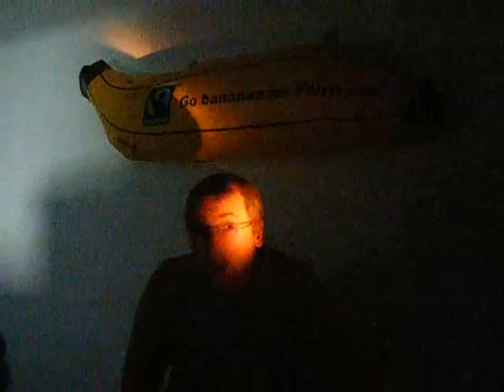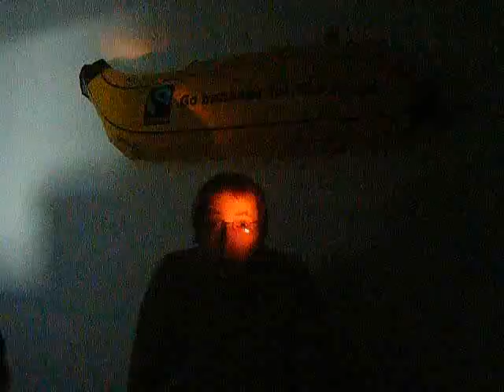CCSU Mastermind - Specialist subject: CCSU Elections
Cornwall College Student Union Elections - Mastermind Special